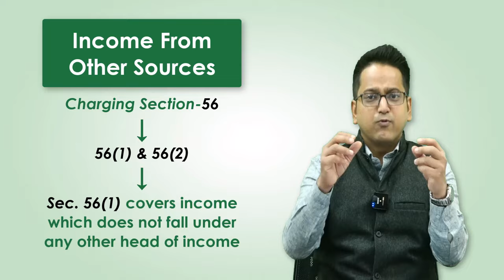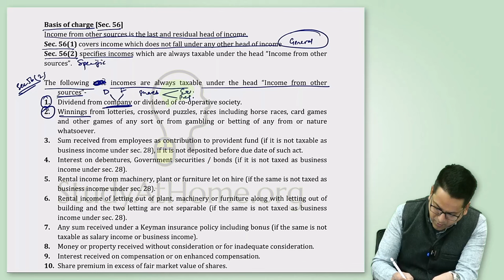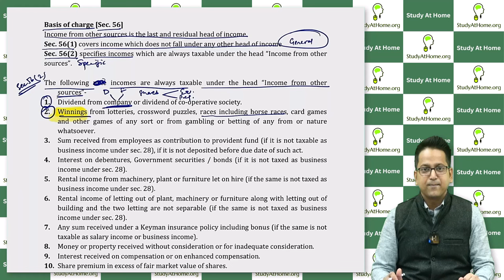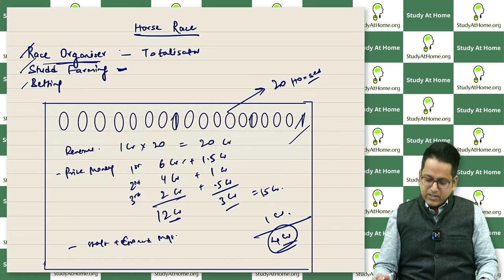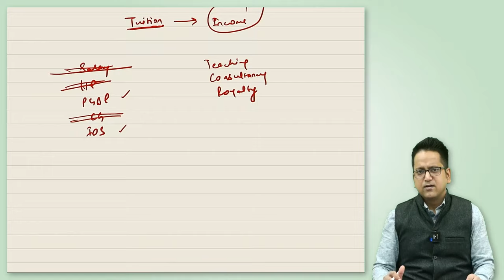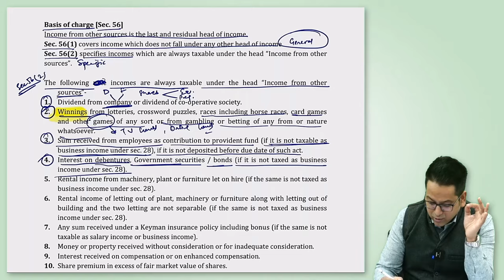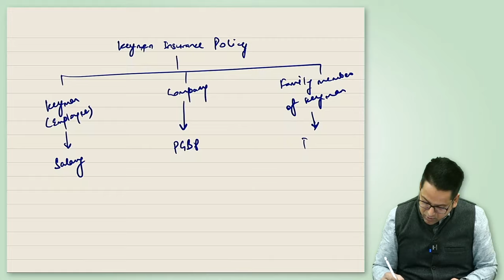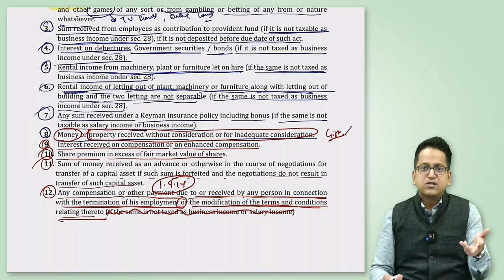158. Income from Other Sources Lecture 1| Sec. 56(2) | CA Inter, CS Executive & CMA Inter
Income from Other Sources Lecture 1| Sec. 56(2) | CA Inter, CS Executive & CMA Inter

Your Query -
income from other sources lecture 1
sec. 56(2)
income from other sources revision
income from other sources
section 56 of income tax act
section 56(2) (x) of income tax
income from other sources in hindi
Sec. 56(2) ios
ios
ca inter tax
income from other sources theory
income from other sources income tax
income from other sources ca inter
section 56 of income tax
income under head other sources